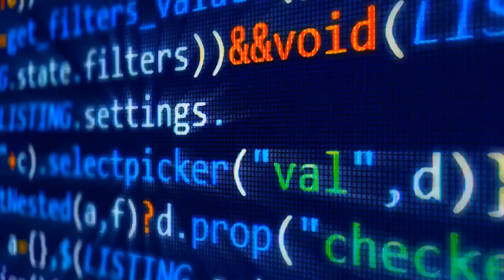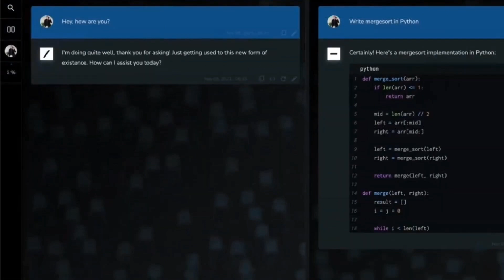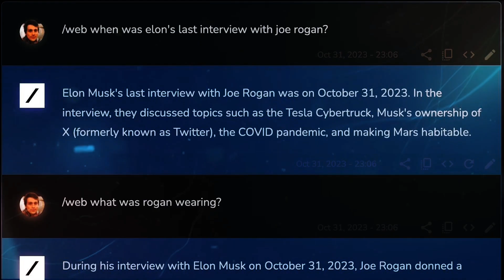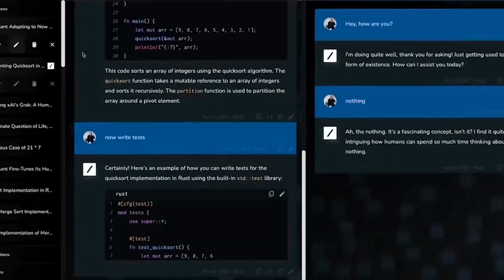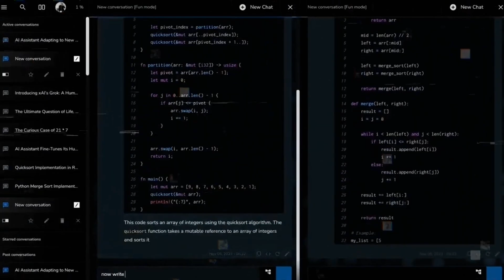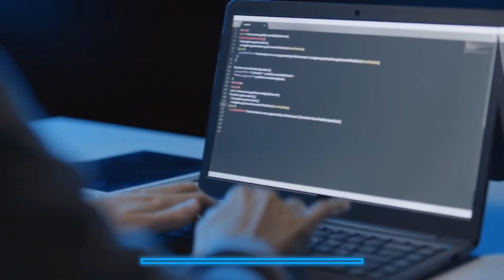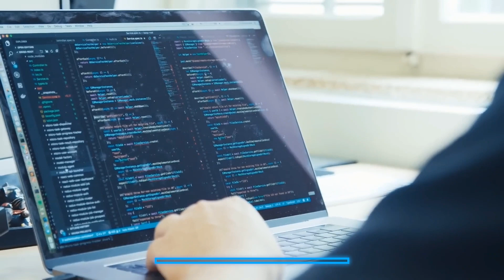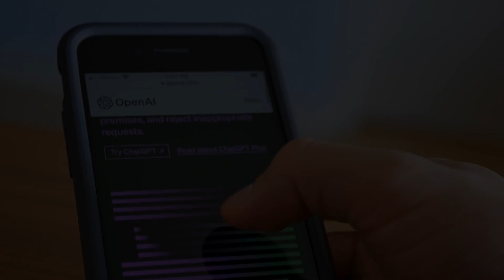Elon Musk Unveils Grok AI's Secret In A Stunning Manner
Elon Musk's Grok AI could change everything: your phone, your job, and even your life! The way Elon Musk showed off Grok was nothing less than amazing. In a single tweet, he gave the impression that this wasn't just better AI, but a big step forward with secret uses. Are people even fully aware of Grok's abilities? The surprise and thrill of this reveal come from the mystery. Grok AI isn't like other chatbots. It's a strong language model with a huge "brain"—Xai trained it from scratch in October 2023 using a special training stack on top of JAX and Rust. It has 314 billion parameters! It can understand and talk in very complicated ways because of this. Grok is pretty big, but what really sets it apart is its clever design.